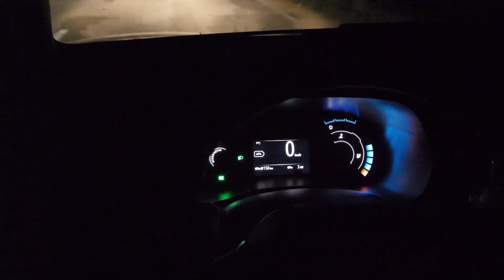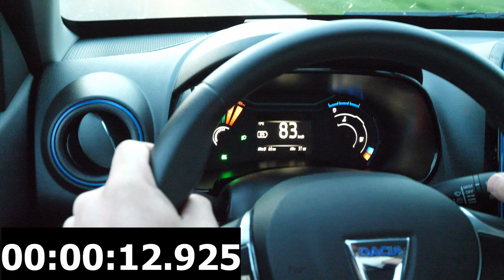Dacia Spring 0-100 km/h 100-30% akumulátor - Electric Cars TV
Electric Cars TV
Test stability výkonu od 100 do 30% nabitia akumulátora. Na moje príjemné prekvapenie výkon je stabilný až po otestovaných 30% - žiaľ nepodarilo sa mi v rámci testu ísť nižšie, veľmi rád by som sám vedel aký by bol výkon pri 10%.